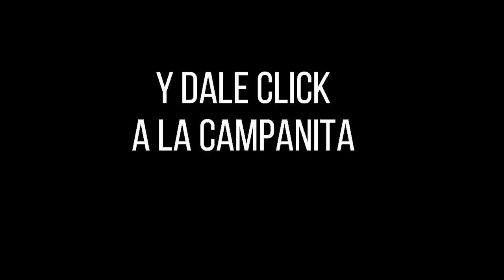Resultado EL DORADO TARDE del martes 21 de diciembre de 2021 ✅🥇🔥💰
Hola buenas tardes, te presentamos los resultados de las loterías y chances en Colombia, vamos con el Resultados del Chance Dorado tarde del martes 21 de diciembre de 2021.